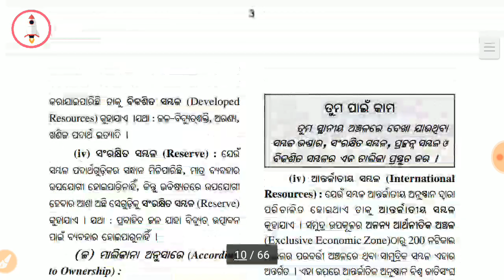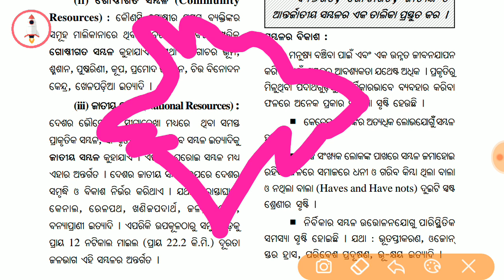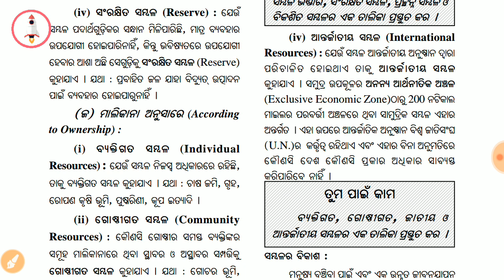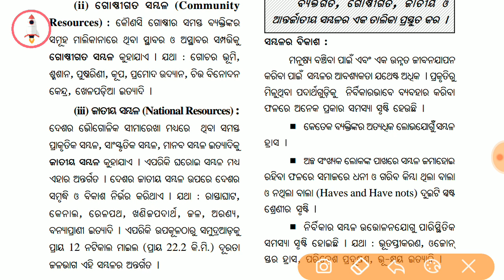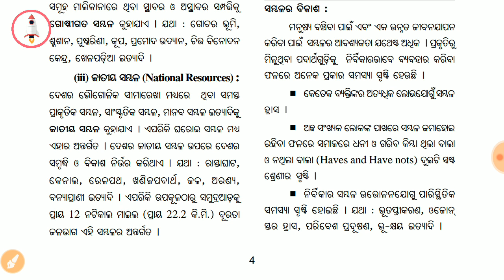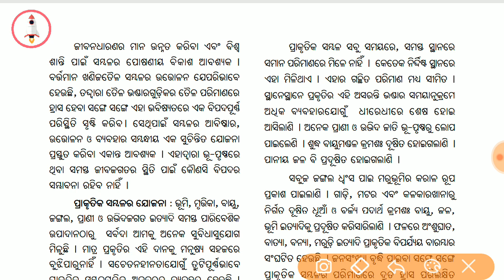10th Class Geography in Odia || ସମ୍ବଳ ଓ ତା'ର ବିକାଶ || 1st chapter || Part-4